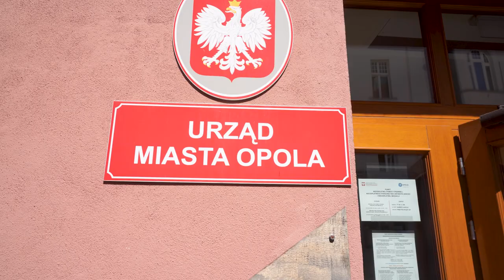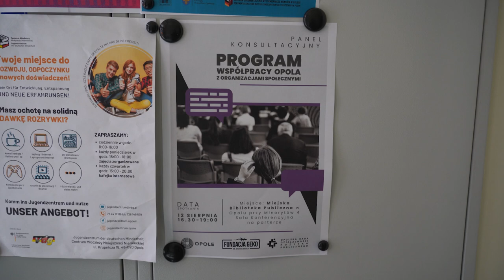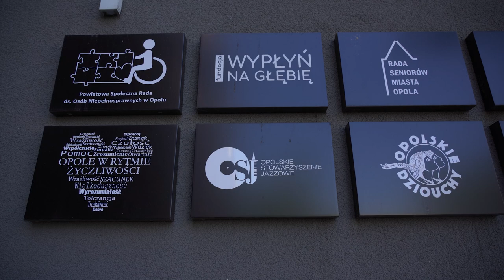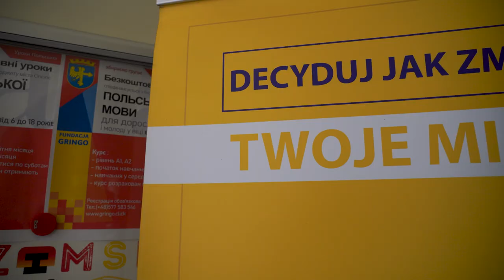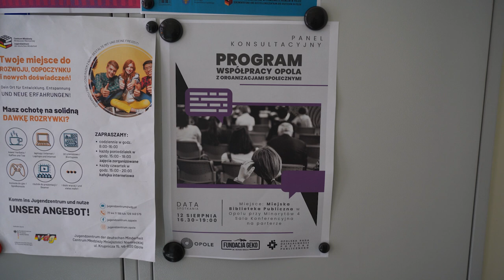OPP konsultacje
Współpraca - to najistotniejsze określenie w dyskusji a następnie w tworzeniu projektów, które organizacje trzeciego sektora realizują przy wsparciu Urzędu Miasta Opola. Potwierdzeniem obustronnego zaangażowania jest również dzisiejszy /12.08./ panel konsultacyjny finansowany ze środków miejskich a organizowany przez Fundację Geko i Opolską Radę Pożytku Publicznego.